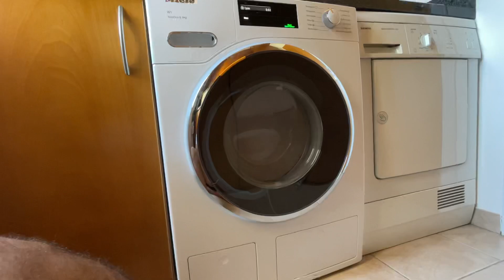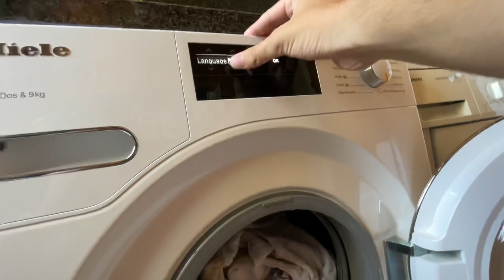Miele W1 WWG 660 WPS - Towels Wash 60C - Final Spin 1600rpm (Part 4/4)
Final Spin 1600rpm. The machine makes a spin burst in the beginning and then makes a gradual ramp-up to 1600rpm in the Cottons 60C Short program.
1600rpm: 12:24
Current Version (Official/Beta): 1.2.1/2.0~b2.7